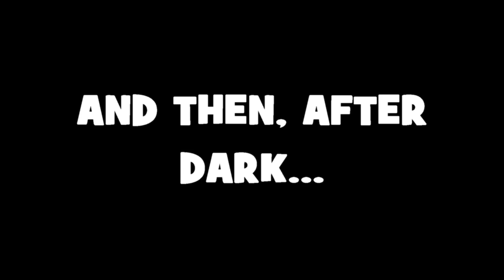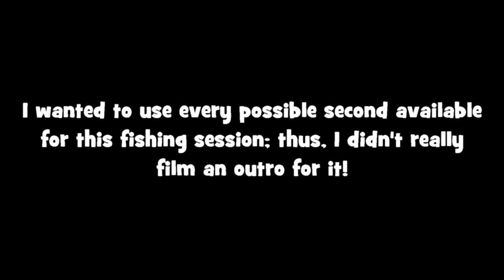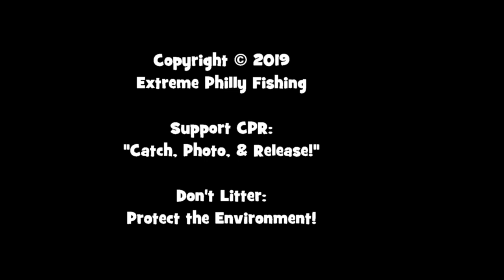Fishing for FLATHEAD CATFISH in PITTSBURGH!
Want to send EPF some stuff? Or keep in touch? My Address:
August 8th, 2019 -- For the evening of my 123rd outing of this year, I decided to fish the Monongahela for some Flathead Catfish! This is the last installment of my Pittsburgh series! :)

Gear used in this video:

Rod: Daiwa Spinmatic Rod, UL, 5'6", 2 pcs & Tsunami Sapphire XT Rod, MH, 9'0", 2 pcs.
Reel: Shimano Sedona FI 500 model & PENN Slammer III, 4500 model
Line: Berkley Vanish 100% Fluorocarbon, 4lbs test line & Power Pro Spectra, Vermillion Red, 30lbs test line
Bait/lures: Slip-Sinker setup with a 2 oz. bank sinker a Riptail Rolling Barrel Swivel and a size 7/0 Gamakatsu Octopus hook For bait, pieces of Yellow Perch, Channel Catfish, and a live Rock Bass. For the Rock Bass, a 2" Storm Wildeye Swim Shad, Chartreuse color
Tools: Rapala Floating Lip Gripper Berkley Spiral Rod Holders & Plusinno Fishing net